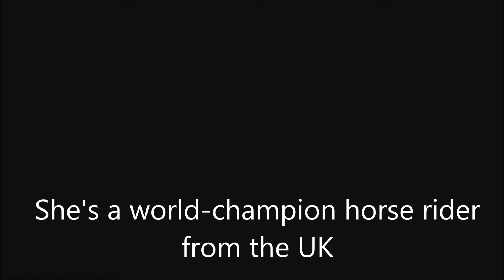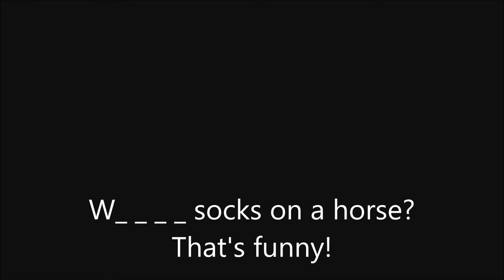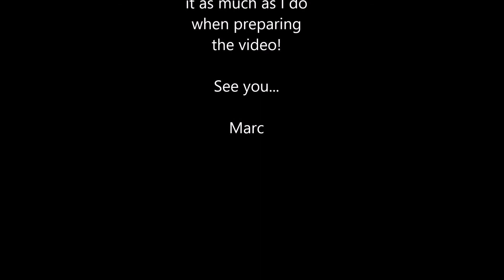Photo description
Gabe and Erica are talking about a picture. Laura and his horse, Alf, are on a horse-riding competition.
Some words are missing intentionally, so, please, just try to guess them!

Thanks and enjoy the audio!